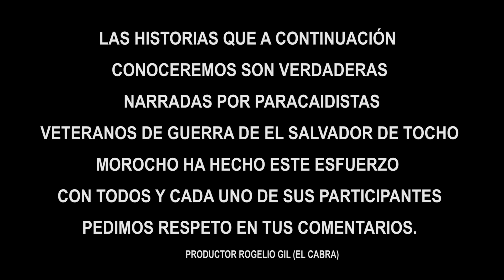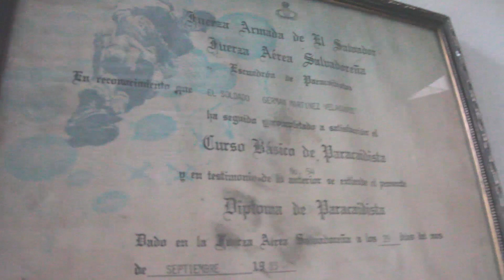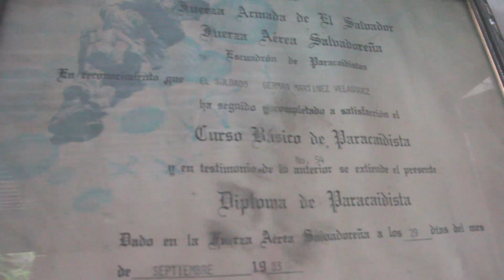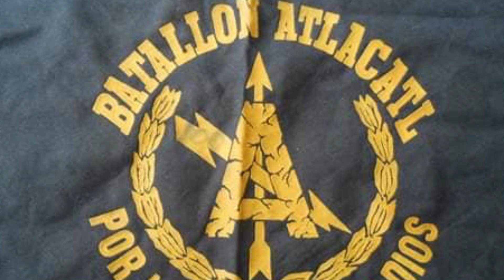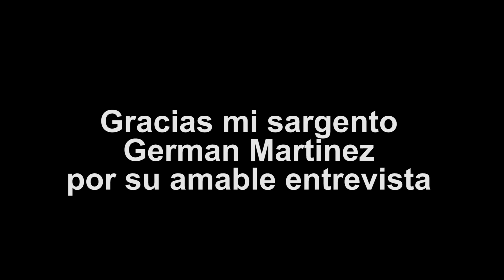"QUEMAMOS LOS CUERPOS POR SALUBRIDAD "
además puedes visitar nuestro canal hermano llamado  (Historias de veteranos de El salvador)